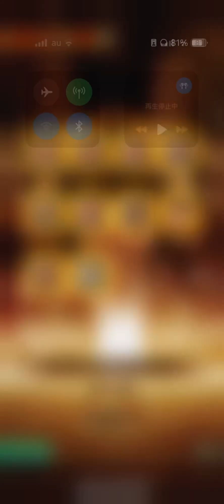ロマサガrs ロマサガrs6周年